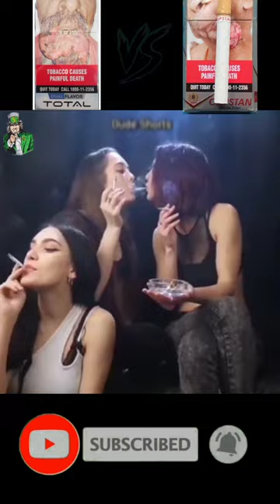Total Cigrate VS Capstan Cigrate | New Business idea 2022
🤳🤳मेरा VLOGGING Channel🤳🤳

Video Aachi Hai To Channel ko Support karo 🙏🙏🙏🙏